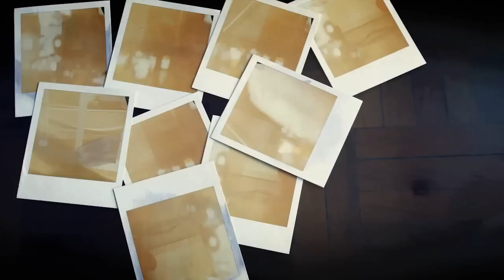Teaser - Reflexões de uma terça-feira a tarde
"Reflexões de uma terça-feira a tarde" é uma das músicas do projeto solo de Gustavo Kaly, intitulado "Kaly e os Hóspedes do Chelsea".

Vídeo criado por: Aline Biz, Carolina Bridi, Cleverson Cassaneli, Érico Monteiro, Gustavo Kaly e Luciana Siebert.

Fotos, Edição e Cor: Aline Biz
Desenhos na parede: Carolina Bridi
Animações extras: Érico Monteiro
Booling da mangueira: Cleverson Cassaneli
Produção: Luciana Siebert / POGO filmes.

PROJETO CATARSE (Em breve no ar, o site catarse.me está com problemas)

Em meio ao processo de pré-produção do primeiro clipe de Kaly e os Hóspedes do Chelsea, "Reflexões de uma terça-feira à tarde", deparamo-nos com a dificuldade para cobrir os gastos básicos de produção -- sendo que se refere a um projeto totalmente independente.
O valor arrecadado cobrirá gastos de produção como alimentação, transporte e telefone. Além de fornecer um orçamento mínimo para a arte e fotografia e, deste modo, uma liberdade maior para a criação.
Se 150 pessoas (amigos, família, admiradores da boa música e de bons clipes...) ajudarem com apenas quinze reais, esse projeto será devidamente finalizado e vocês, claro, receberão suas humildes, mas carinhosamente pensadas, recompensas.
Se você quiser ajudar com mais, ainda melhor! Mais chances de alcançarmos o valor necessário e recompensas ainda melhores em jogo!

Equipe principal do clipe, que será filmado em março:

Roteiro: Aline Biz e Gustavo Kaly
Direção: Aline Biz
Assistência de Direção: Dante Vescio
Produção: Laila Pas
Produção Executiva: Luciana Siebert
Direção de Fotografia: Aline Biz e Leonardo Rudá
Direção de Arte: Thabata Picasso
Making of: Cleverson Cassaneli